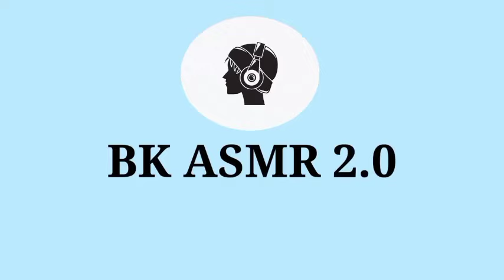ASMR Chest Treatment Remove Maggots & Worm | ASMR 2d deep cleaning animation on Chest